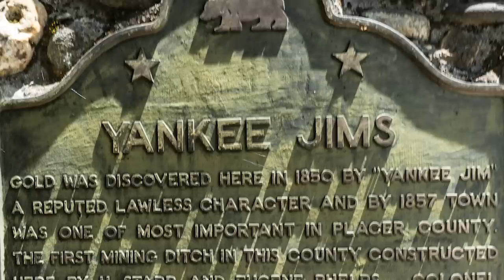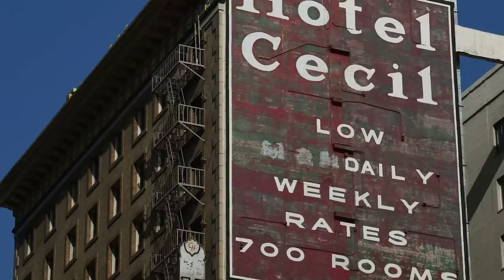Top 10 REAL Haunted Places In California That Are Pure Evil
Some more spooky places, in some more spooky states, who would've thought. Literally everywhere there is a place that is haunted, and honestly, it makes us want to go visit even more. Let's talk about the Top 10 REAL Haunted Places In California That Are Pure Evil.

Time Codes:
0:00 - Intro
0:23 - Satan's Castle, San Bernardino
1:24 - Preston Castle, Ione
2:42 - Camp Pendleton Area 41, San Diego
3:49 - The Hotel del Coronado, San Diego
4:52 - The Whaley House, San Diego
6:09 - Winchester Mystery House, San Jose
7:28 - Hollywood Roosevelt Hotel, Los Angeles
8:32 - Alcatraz, San Francisco Bay
9:45 - Queen Mary, Long Beach
11:05 - Cecil Hotel, Los Angeles